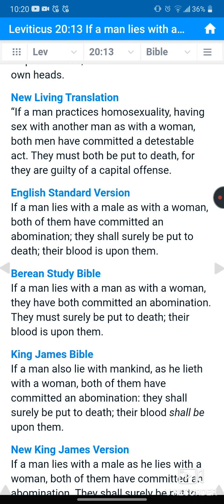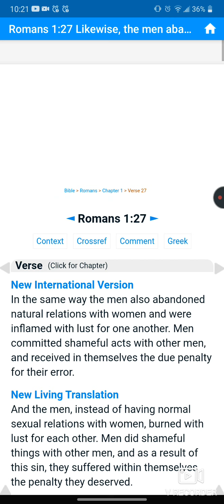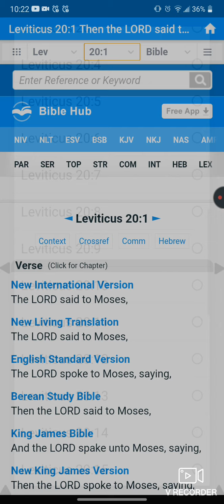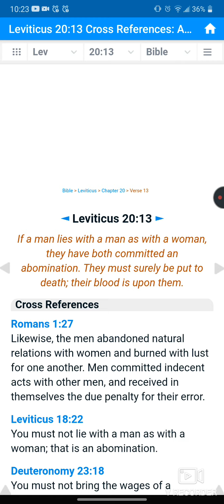THE ISRAELITES: The LORD said no Lettuce, Grits, Bacon, Turkey sandwich!!!